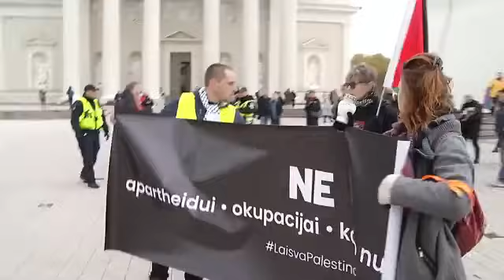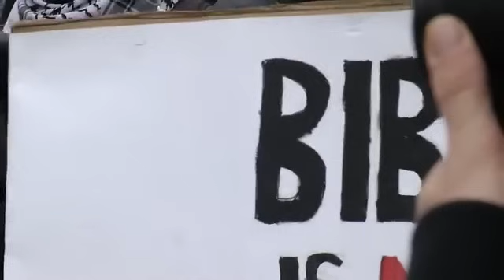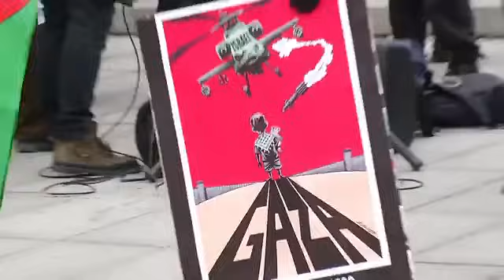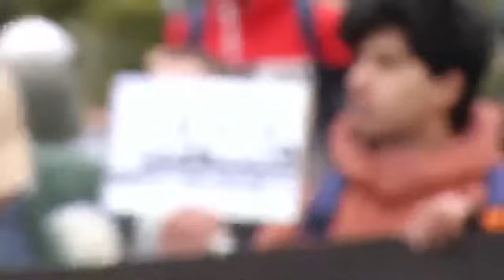Eisena Vilniuje pries smurta Gazoje